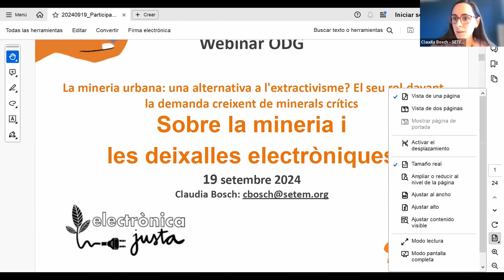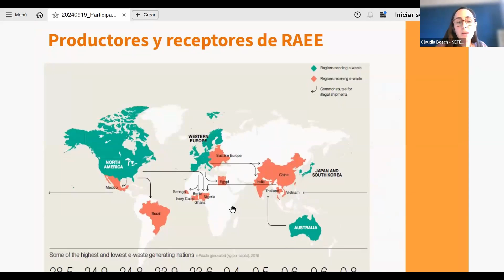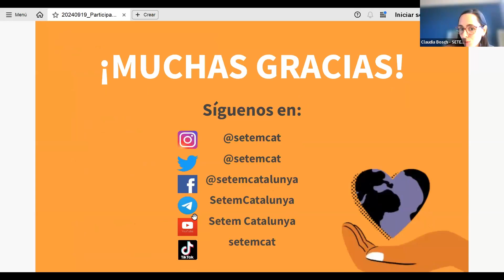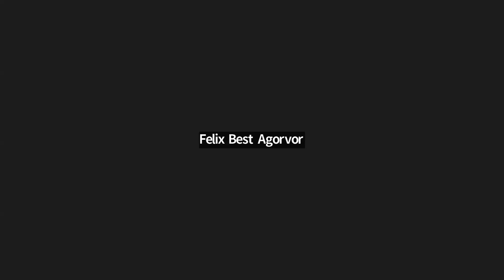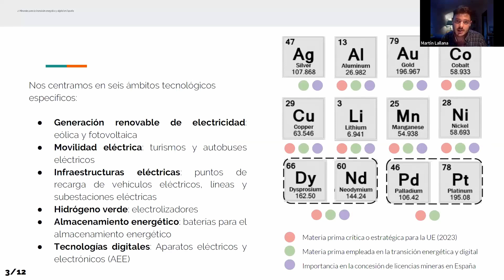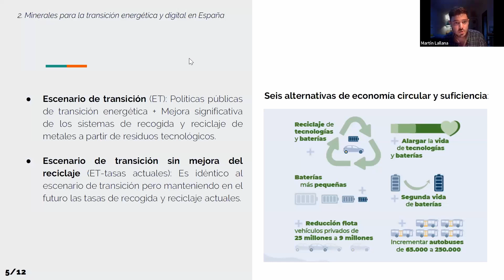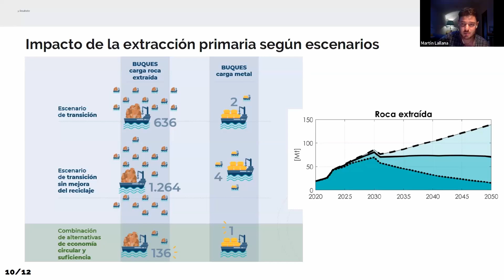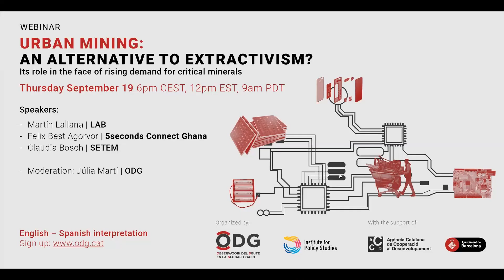WEBINAR | La minería urbana, ¿una alternativa al extractivismo?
El aumento de la demanda de minerales críticos y tierras raras acelera la carrera por las materias primeras y reproduce los patrones coloniales del espolio del territorio. ¿Es la minería urbana una alternativa al extractivismo? Hablamos sobre ello en este seminario web, con Martín Lallana, investigador en Transición Ecosocial, Felix Best Agorvor, de la empresa de reciclaje 5 seconds Connect Ghana, y Clàudia Bosch, de SETEM. Modera la investigadora del ODG, Júlia Martí. Organizado con el Institute for Policy Studies.